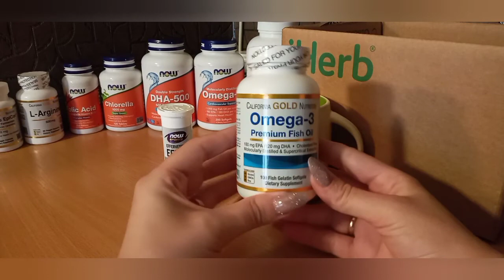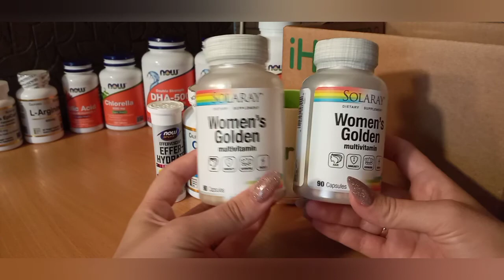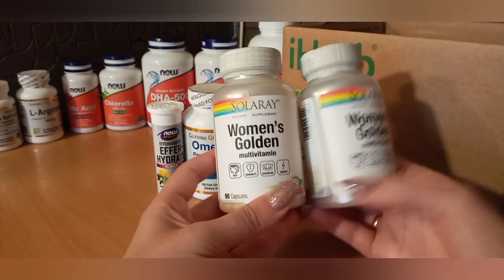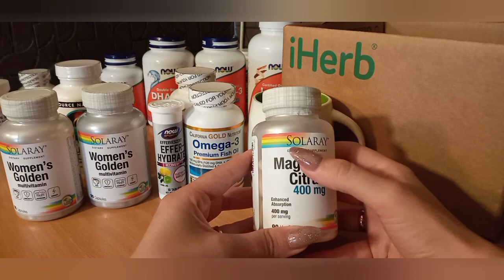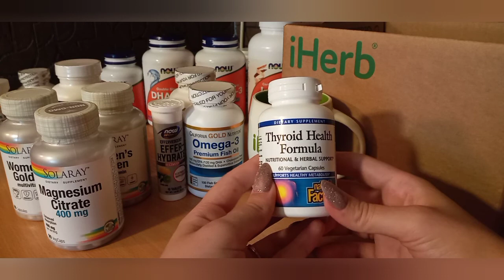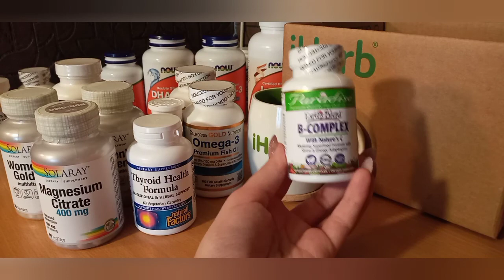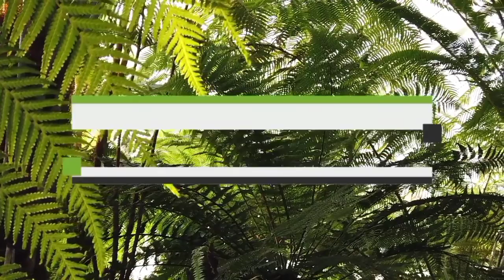🌱Обзор посылки #11 с сайта IHerb🌱Промокод на скидочку 5-10% CRP1329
Моя страничка в Instagram
avanesovairina.vladimirovna

Мой заказ на IHerb, делюсь впечатлениями🧶

🍀Промокод на скидочку: CRP1329

Просмотреть подробную информацию о препаратах с данного видео, а так же заказать можно перейдя по ссылкам:

Sports, Effer-Hydrate, лимон и лайм, 10 таблеток, 51 г (1,8 унции)

витамин D3, 125 мкг (5000 МЕ), 360 капсул из рыбьего желатина

Earth's Blend, комплекс витаминов группы B с Nature's C, 60 вегетарианских капсул

🍀🧘‍♀️🍀Уделите минутку если вам интересно оставайтесь🍀🧘‍♀️🍀

⭐Ребят хочу познакомить вас с американской сеткой IHerb🌍. Сама недавно для себя открыла ее, так как искала понастоящему качественный продукт.⭐

🍀Всем нам нужны Витамины:

- Нашим деткам для имунитета и хорошего развития🌱

- После 30 лет начинаем ощущать на себе, что организм истратил львиную долю Витаминов (Давление, Стрессы, Сосуды, Головокружения, Плохая Экология, Неправильное питание и можно продолжать еще долго)🌱

- Родители, Бабушки у всех есть какието проблемы со здоровье🌱

Я лично столкнулась с потребностью Витаминов, Бадов и Детоксом для своего младшего сына.🍀

Здесь, я буду делится своими впечатлениями и находками, акциями и скидками🤔

Видео обзорами своих приобретений🌱

Отзывами и опытом реальных покупателей.🌱

Удачного дня и Здоровья Вам и вашим близким.🌱